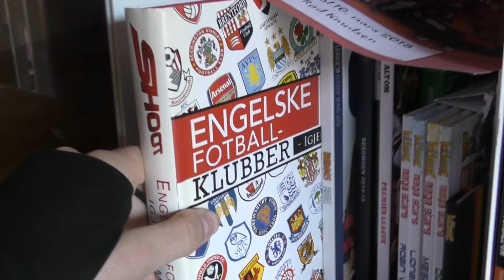VLOGG #7 - Bli med til hjemstedet mitt - Danvik FHS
Så da er jeg hjemme igjen i ferien, så tenkte å vise dere litt av det:) Banen jeg pleier å spille på og mye mer. ENJOY